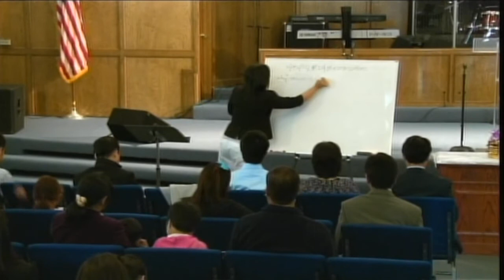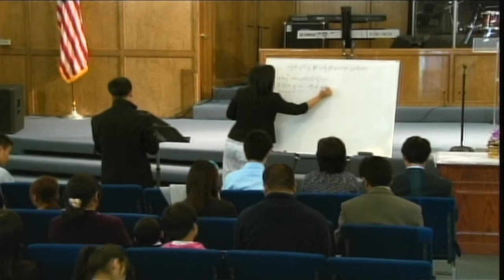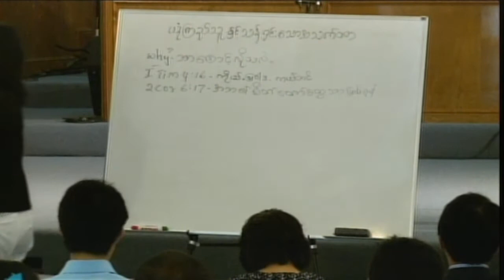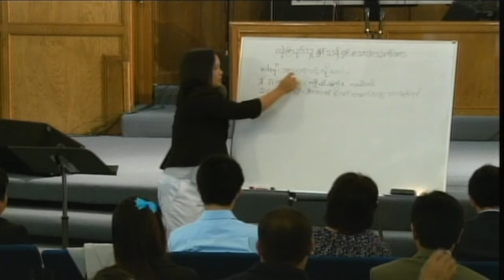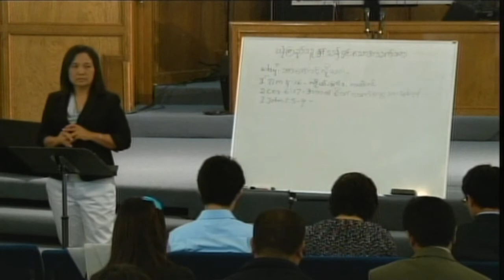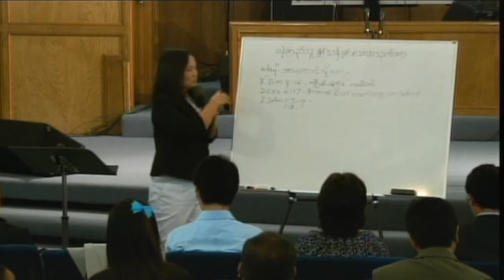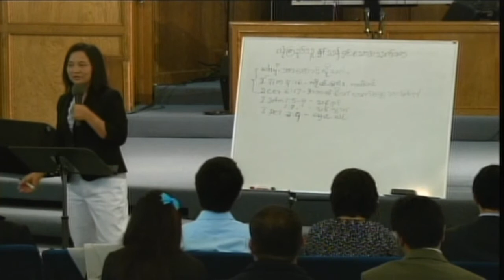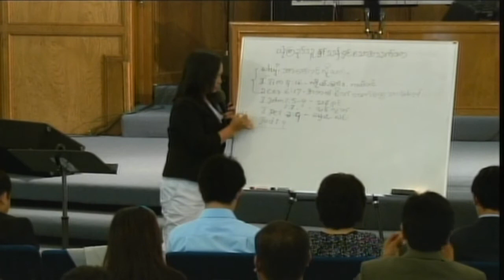FGATulsa]#838#June 2,2013 LAISIANG THO SINNA